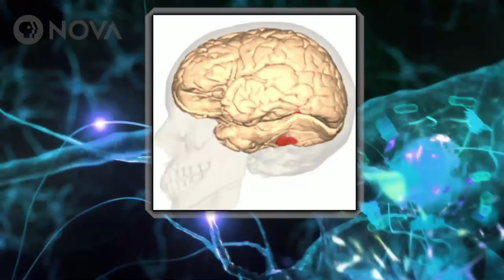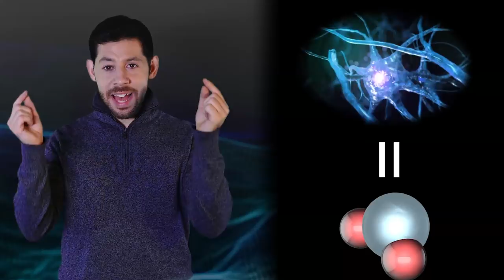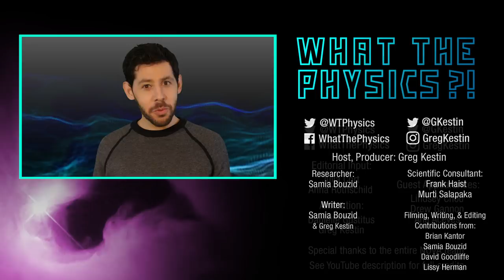How Much Does a Thought Weigh?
How Much Does a Thought Weigh?   a.) As much as an electron
                                                                  b.) As much as a water molecule
                                                                  c.) As much as a mosquito

↓Want more info?↓

SCIENTIFIC NOTES:
* The relationship between information and energy comes from Landauer's Principle, which connects the erasure of information and energy. But, more generally changes in information (e.g. recording information) are related to changes in energy. I will talk more about this in a future episode about the physics of memory, and why you will forget everything you ever knew!

* The numbers calculated in this video give a lower limit on the energy to record a particular amount of information, but to create a more permanent storage of information would require more energy.

* Retina display resolution, as it's name implies, is similar to the eye's resolution.

CREDITS:

Host, Producer:  Greg Kestin

Researcher: Samia Bouzid

Writer:
Samia Bouzid
Greg Kestin

Animation & Compositing:
Danielle Gustitus
Greg Kestin

Contributing Writer:
Lissy Herman

Scientific Consultants:
Frank Haist
Murti Salapaka

Filming, Writing, & Editing Contributions from:
Samia Bouzid
David Goodliffe
Brian Kantor

Guest Appearances:
Lindsey Chou
Ana Aceves
Drew Gannon

Editorial Input form:
Julia Cort
Anna Rothschild

Special thanks:
Ari Daniel
Allison Eck
Fernando Becerra
Gil Kaplan
Eric Brass
Lauren Miller
And the entire NOVA team

From the producers of PBS NOVA

Funding provided by FQXi

Neuron & Digital Brain footage: Pond5